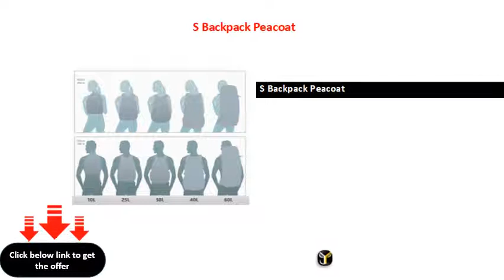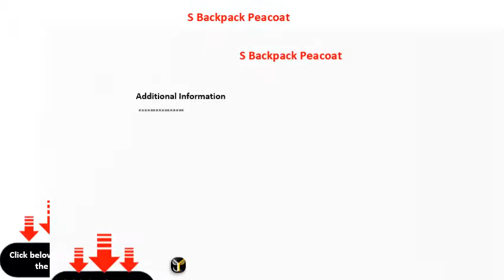S Backpack Peacoat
Date First Available   23 August 2018
Manufacturer   Puma
ASIN   B07DD1LBMJ
Item model number   75581
Manufacturer   Puma
Generic Name   School Backpack
zg_hrsr_item liststyle  none  Amazon Bestsellers Rank 16,420 in Bags, Wallets and Luggage See Top 100 in Bags, Wallets and Luggage zg_hrsr  margin 0 padding 0 liststyletype none zg_hrsr_item  margin 0 0 0 10px zg_hrsr_rank  display inlineblock width 80px textalign right  2100 in Casual Daypacks
2989 in School Bags